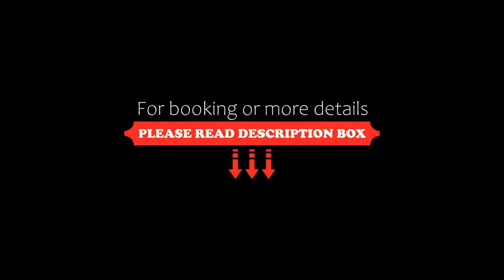Vaccinated Staff SilverKey Executive Stays 77138 Shree Apartments, Khadki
About Property:
Vaccinated Staff - SilverKey Executive Stays 77138 Shree Apartments features accommodation in Khadki. Among the facilities at this property are a 24-hour front desk and room service, along with free WiFi throughout the property.
The rooms are fitted with air conditioning, a TV with cable channels, a coffee machine, a bath or shower, free toiletries and a wardrobe. At the hotel rooms come with a private bathroom.
A continental breakfast is available eac...
Property Type: Hotel
Address: 14, 14, Shanti Nagar, Visharant Wadi, Pune, 411006 Khadki, India
Searching For
1. Vaccinated Staff SilverKey Executive Stays 77138 Shree Apartments - Khadki
2. Vaccinated Staff SilverKey Executive Stays 77138 Shree Apartments - Khadki Address
3. Vaccinated Staff SilverKey Executive Stays 77138 Shree Apartments - Khadki Rooms
4. Vaccinated Staff SilverKey Executive Stays 77138 Shree Apartments - Khadki Amenities
5. Vaccinated Staff SilverKey Executive Stays 77138 Shree Apartments - Khadki Offers and Deals
Audio Credit:
Track Title: Blank Slate
Artist: VYEN